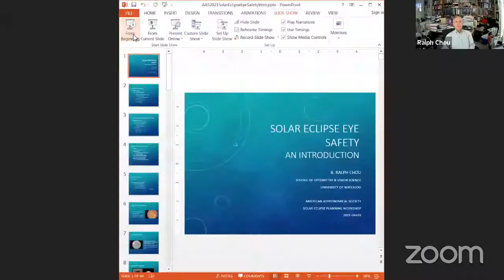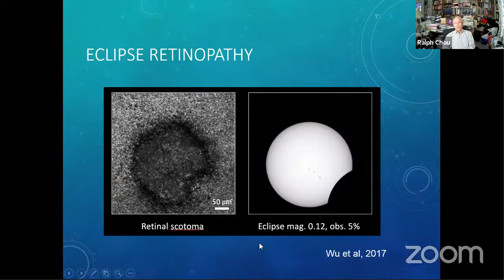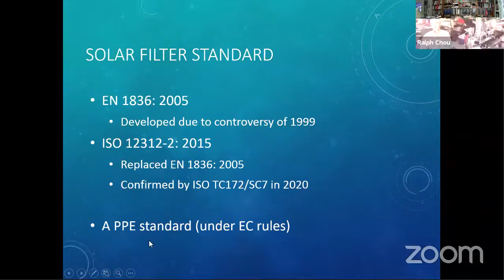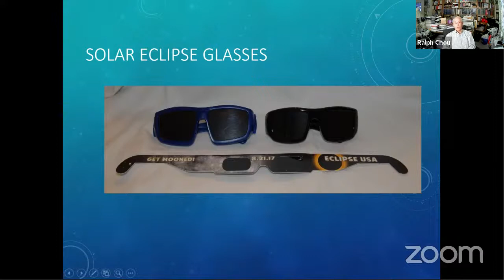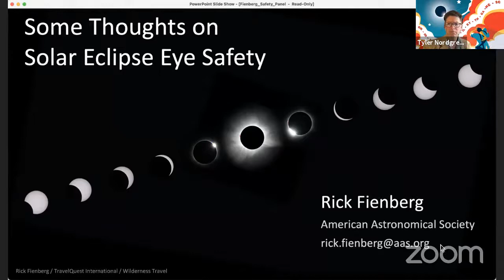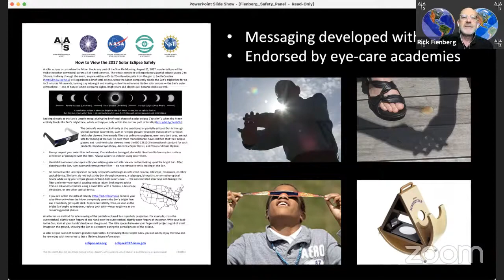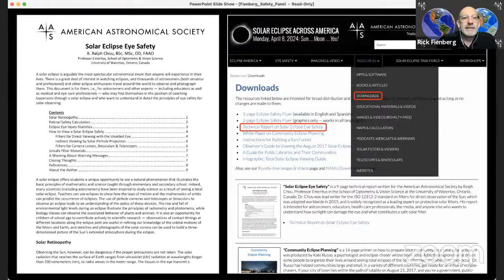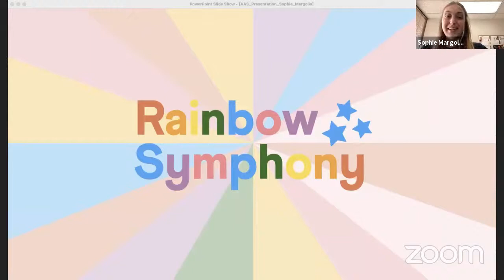AAS Solar Eclipse Planning Workshop - Solar Eclipse Eye Safety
- Moderator: Rick Fienberg
- Introduction to Solar Eclipse Eye Safety (Ralph Chou)
- Panel Discussion (Ralph Chou, Rick Fienberg, Sophie Margolis)